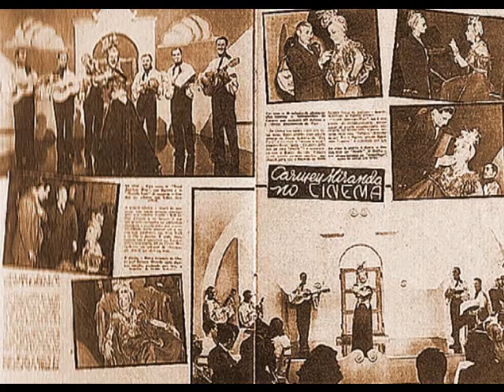Carmen Miranda Alvorada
Fotos relacionadas à cantora Carmen Miranda.  Como trilha: Música Alvorada-1933 inédita no YouTube e em outros sites de vídeo. Fiz este vídeo com um simples programa do Windows.